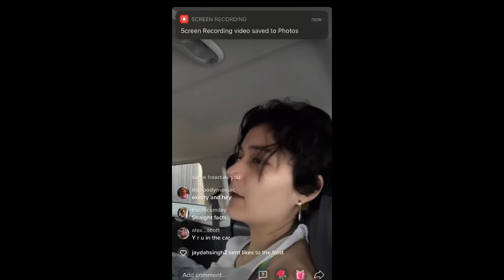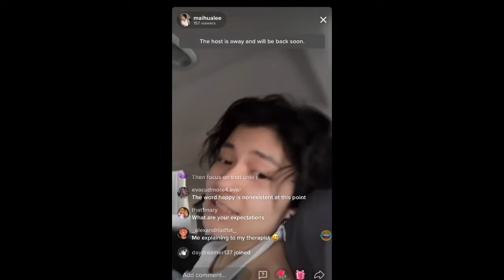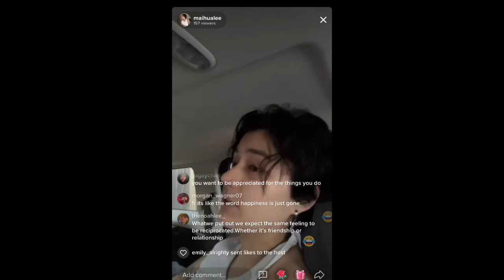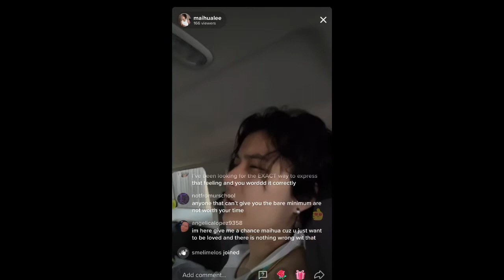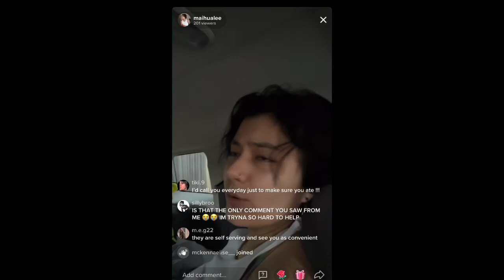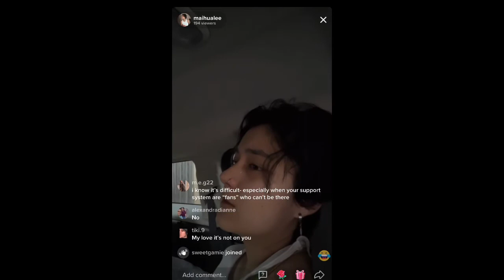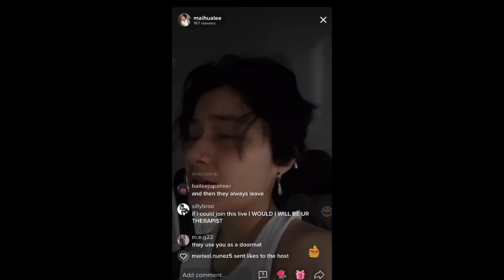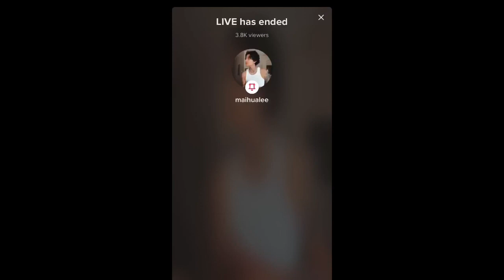Maihua's Live September 21